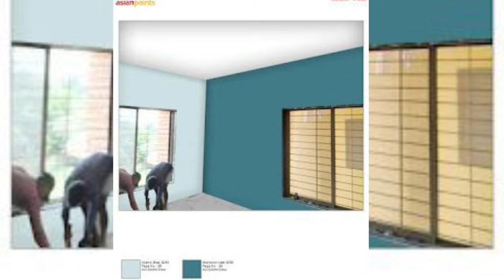2022 Colourful Wall Combination for Living Room | Interior Wall Colour Ideas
2022 Colourful Wall Combination for Living Room | Interior Wall Colour Ideas|| room colour